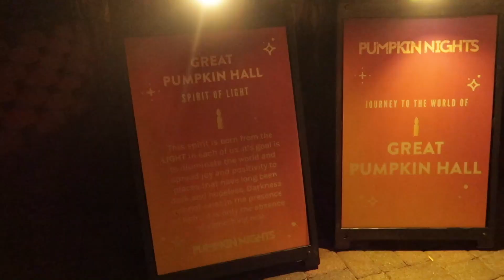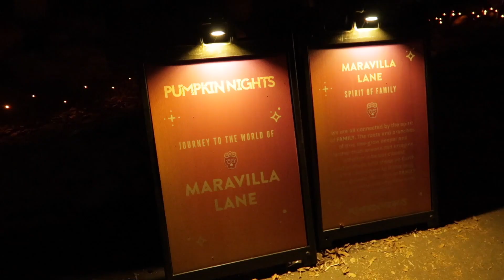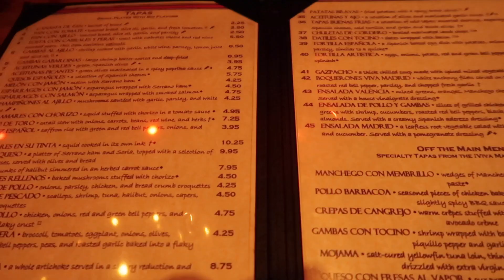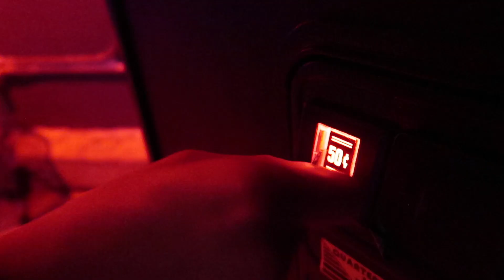| Pre-BDAY W/Siblings | Pumpkin Nights Pomona 2018 | Viva Madrid | Lost Levels Arcade |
This was my pre- birthday night out with my siblings. We kept it low key with a trip to the Pumpkin Nights 2018 in Pomona, California, followed by a night in Claremont, California. We had dinner at Viva Madrid which has amazing Spanish Tapas and finished the night off visiting the opening of Lost Levels Arcade!